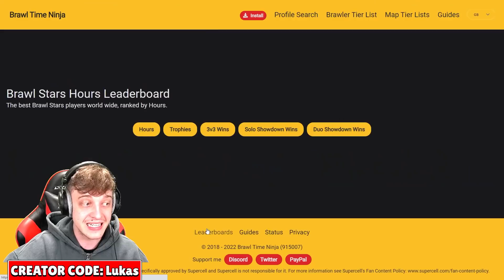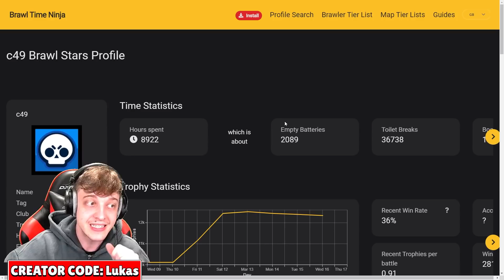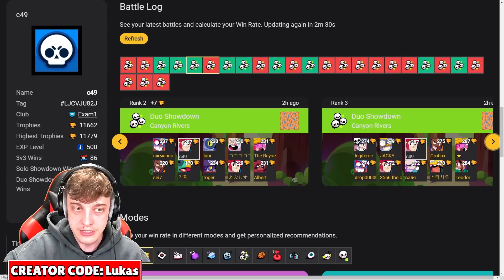So hat dieser Spieler in 1 Minute LEVEL 500 erreicht! 😱 (MAXIMALES LEVEL in Brawl Stars)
🎁🐻 DerMerch ÜberraschungsPaket (ab 26.03 14 Uhr)

In diesem Video zeigt Lukas Brawl Stars seltsame Brawl Stars Accounts, die keinen Sinn ergeben!